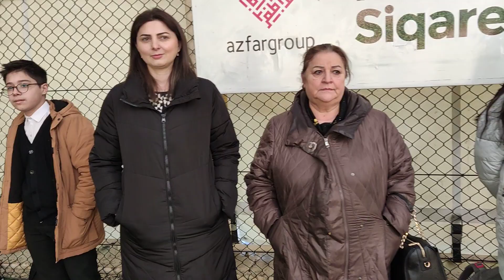Futbol yarışı 7 ci hissə